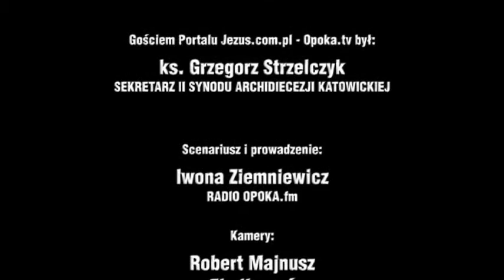2 Synod Archidiecezji Katowickiej, program telewizyjny - Gość Portalu Opoka.tv: ks.G.Strzelczyk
Pierwsza rozmowa o II Synodzie Archidiecezji Katowickiej.
Opoka.tv - 2013